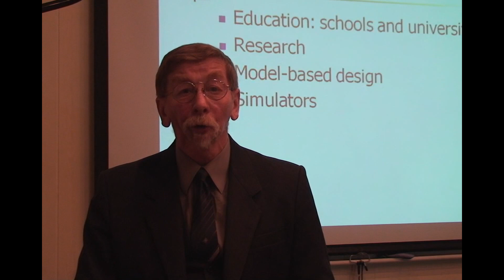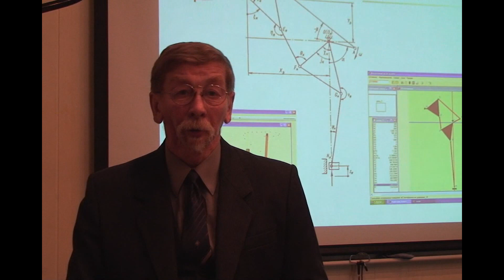HP Innovation in Education: Creative Teamwork Environment for Computer Science Education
Distributed Computing and Networking Department of Saint-Petersburg State Polytechnic University was announced among winners of Hewlett-Packard Innovation in Education '2009 grant contest.